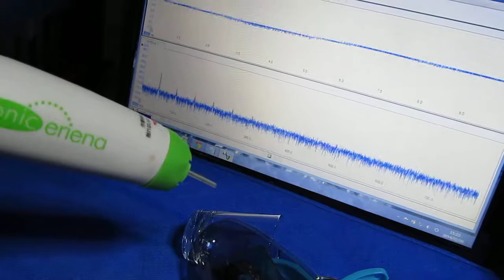超音波プローブ実験 Ultrasonic probe experiment